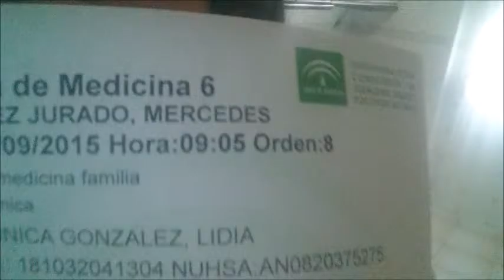Vlog Estoy de flojera!!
❤       ÁBREME     ❤
Hola a tod@s nuevo vlog y ultimo de la semana.
En este caso sigo malita asi que estoy de flojera como bien dice el titulo pero os cuento algunas cositas.
Un abrazo muy fuerte y gracias por estar siempre hay.

 GRACIAS